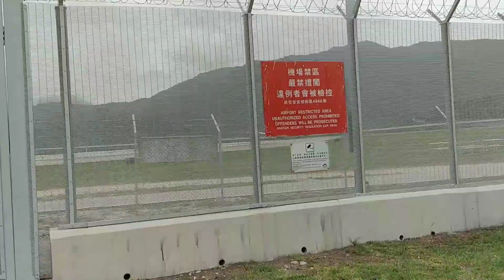Nonton pesawat terbang antri landing Rendah di Bandara Hong kong,‼️